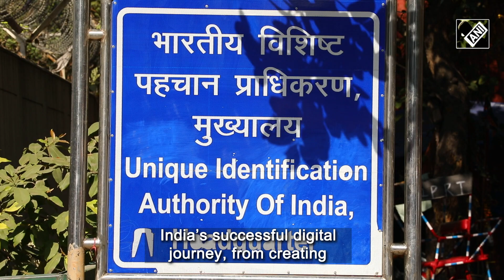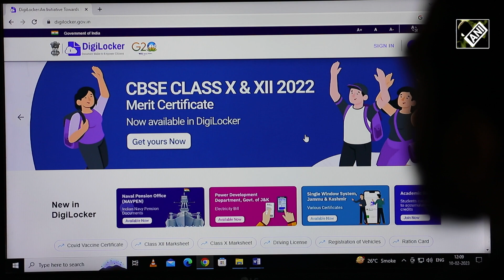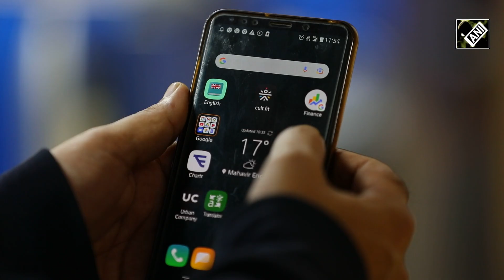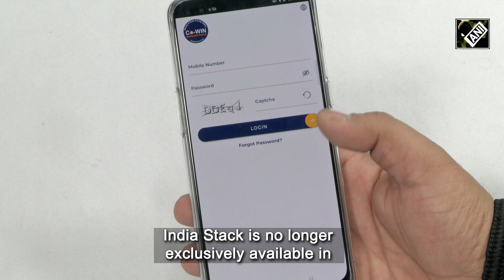Several countries joining India Stack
Over 99% of India's population now has a digital ID called an "Aadhar card. Billions of UPI transactions are made every month and the government and private sector are working together to digitize all business processes. India's successful digital journey, which started with the development of Aadhar, a singular digital identity that is recognized throughout the nation continued with the emergence of India Stack, a larger collection of open APIs, and it has sparked a global digital revolution.